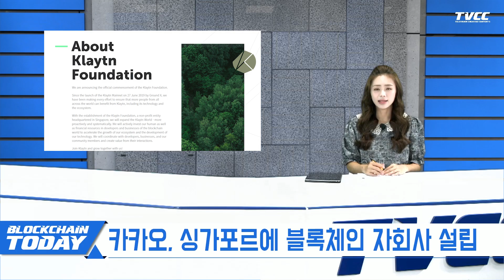카카오, 싱가포르에 '크러스트'와 '클레이튼' 재단 설립